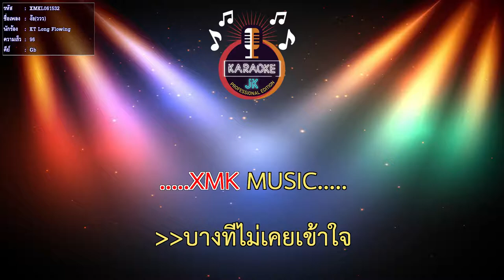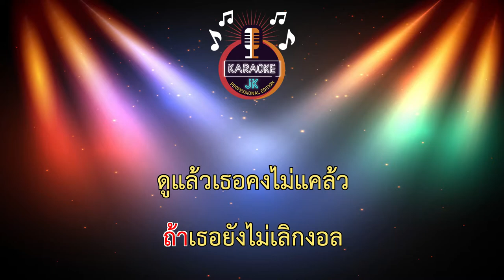ง้อ(ววว) (96-Gb) - KT Long Flowing 【 Cover By คาราโอเกะดนตรีสด 】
เพลง : ง้อ(ววว)
ศิลปิน : KT Long Flowing
เนื้อร้อง/ KT Long Flowing
ทำนอง/ KT Long Flowing